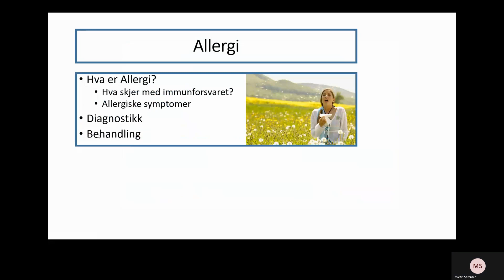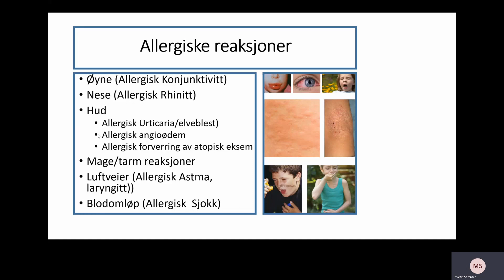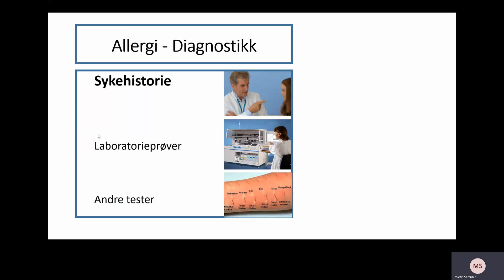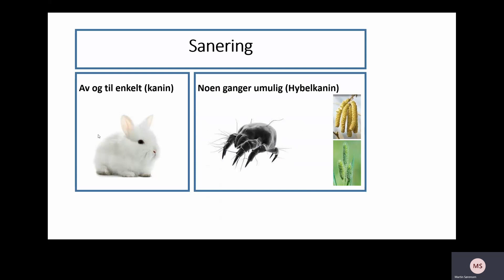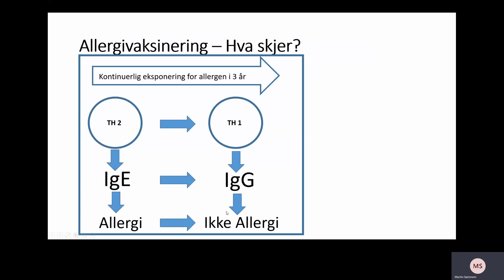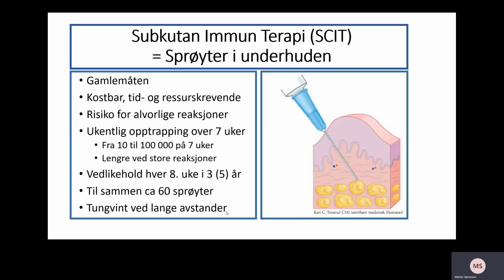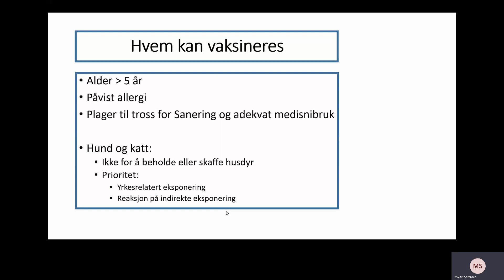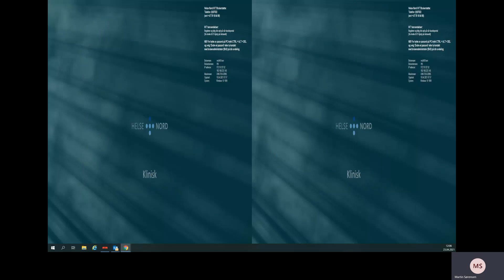Webinar om pollenallergi - Norges Astma- og Allergiforbund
Webinar om pollenallergi med lege Martin Sørensen.
Webinaret tar for seg hvordan du finner ut hvilken pollentype du er allergisk mot, hvordan du best håndterer din allergi, samt hvordan du kan behandle og også vaksinere deg mot pollenallergi. Du vil også få høre litt om årets pollensesong, og forskning på nye pollentyper.
Har du spørsmål om pollenallergi? Ta kontakt med våre rådgivere her

Følg med på pollensesongen på pollenvarsel.no eller last ned appen Pollenvarsel. Lykke til med pollensesongen :)

Støtt oss gjerne ved å bli medlem! Sammen skaper vi en friskere hverdag for alle allergikere.